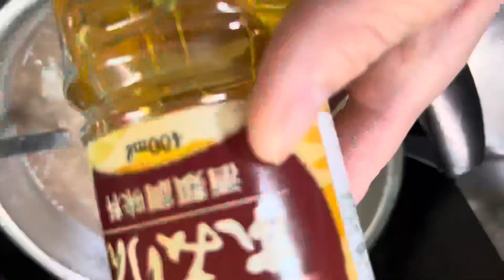ĂN GÌ UỐNG GÌ TỐT CHO SỨC KHỎE ĐANG BỆNH CÚM .Nồi Cháo Thịt Bò Ngon Nhức Nách .Thuy Trang JP # 215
Kênh YouTube của mình làm về chủ đề: Cuộc Sống Ở Nhật, mình là một người Việt Nam sống trên đất nước nhật, nên mình muốn quay lại những khoảnh khắc và những điều xoay quanh cuộc sống hàng ngày của mình trên đất nước nhật cho các bạn xem. Chúc các bạn có một ngày bình yên và hạnh phúc. Mỗi ngày bên cạnh các bạn điều có một niềm vui mới.

🔰Xin cám ơn các bạn đã bỏ thời gian quý báu xem Video
© Bản quyền thuộc về Thuy Trang JP
© Copyright Thuy Trang JP & Do not Reup